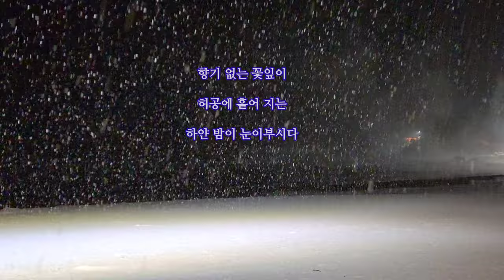덕봉산에 겨울이 오면 / 맹방해변 / 덕봉산 / 삼척여행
바다 한복판에 솟아있는 덕봉산은
맹방해수욕장과 외나무다리로 연결되어
색다른 분위기를 느낄수 있는곳이다